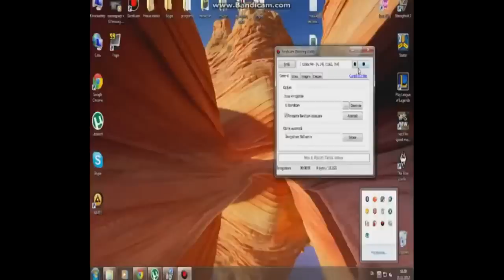Vlog#6-Somn usor!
Daca doresti sa ma ajuti sa string bani mai repede pentru o camera video sa filmez intr-o calitate mai buna. poti sa donezi ceva bani aici
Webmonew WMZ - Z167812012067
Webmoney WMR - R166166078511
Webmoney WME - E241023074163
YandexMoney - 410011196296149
Aici poate fi canalul tau pentru promovare :)